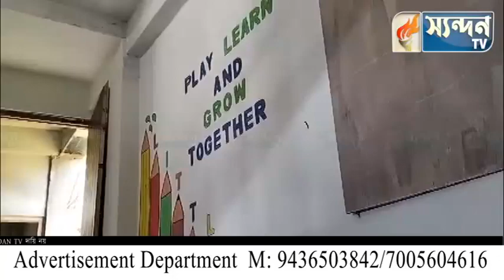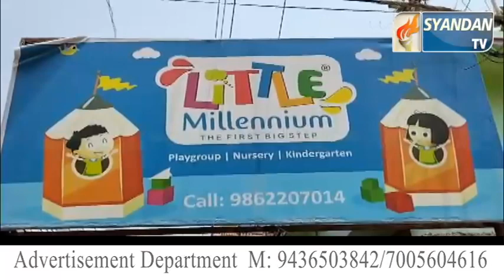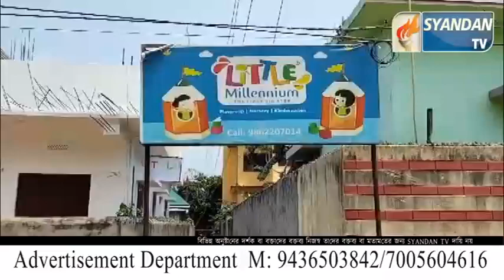সরকারি নির্দেশিকাকে বুড়ো আঙ্গুল দেখিয়ে তীব্র দাবদাহের মধ্যেও খোলা স্কুল, অসন্তুষ্ট অভিভাবক মহল।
সরকারি নির্দেশিকাকে বুড়ো আঙ্গুল দেখিয়ে তীব্র দাবদাহের মধ্যেও খোলা স্কুল, অসন্তুষ্ট অভিভাবক মহল। সংবাদ মাধ্যমে কর্মীদের দেখে গা ঢাকা দিলেন স্কুলের শিক্ষক শিক্ষিকারা বলে অভিযোগ। ঘটনা রাজধানীর বাধারঘাট স্থিত লিটল মিলেনিয়াম দ্যা বিগেস্ট স্টেপ স্কুলে।